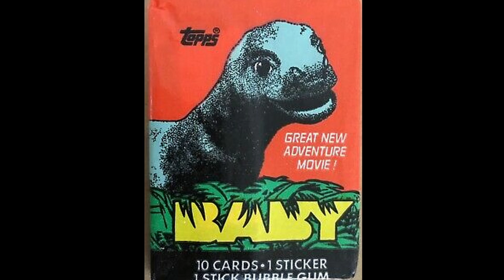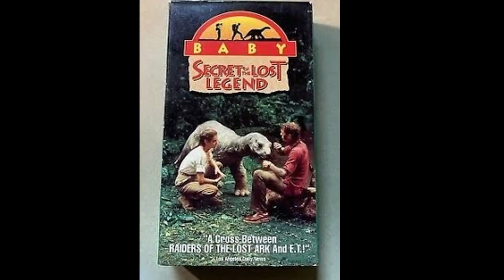"Baby: Secret of the Lost Legend" (1985) Movie Review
In this one, Barkey reviews "Baby: Secret of the Lost Legend" (1985), a movie about some researchers who discover dinosaurs living in the African jungle. Made in the days before CGI, the dinosaurs were realized through practical effects. Does the movie hold up? Barkey investigates. Sean Young, William Katt, Patrick McGoohan, and Julian Fellowes star.

"Baby: Secret of the Lost Legend" (1985) is available on VHS, DVD, Blu-ray, and digitally on Amazon Prime.